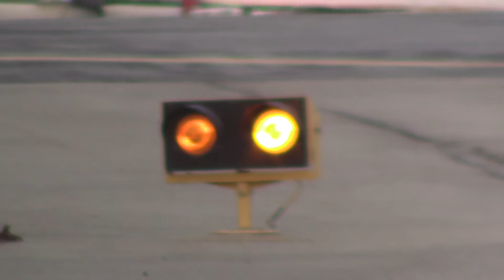Planespotting SNA featuring FedEx A300F, UPS 757F and Alaska Salmon Thirty Salmon Livery-6-22-16